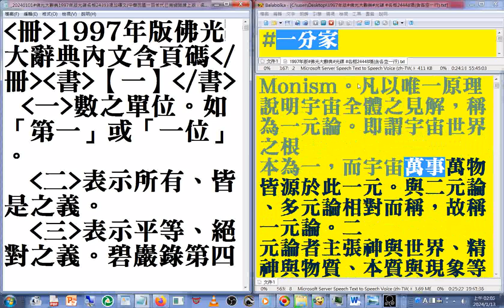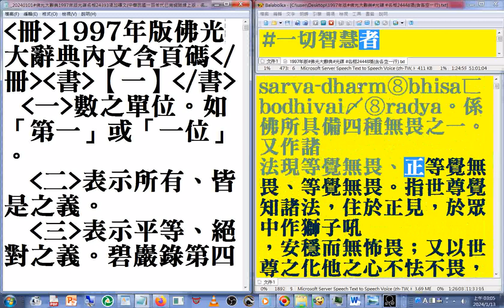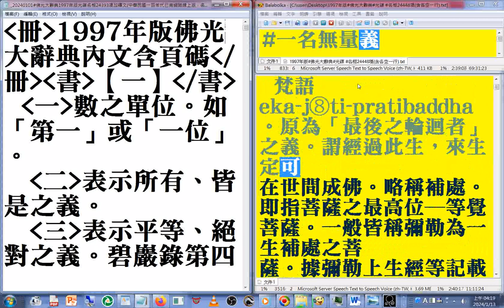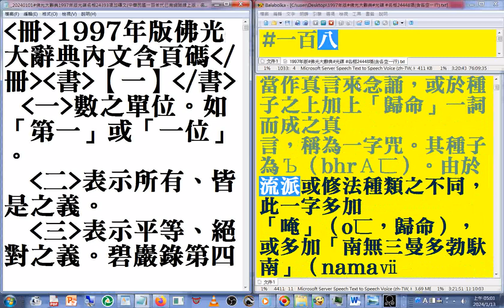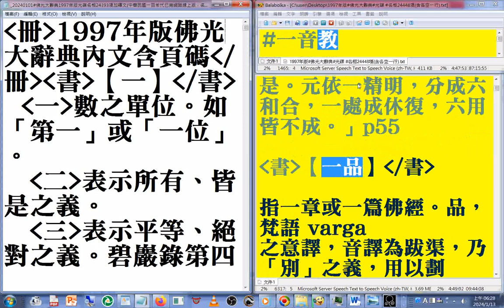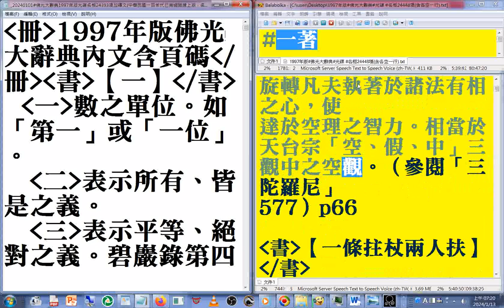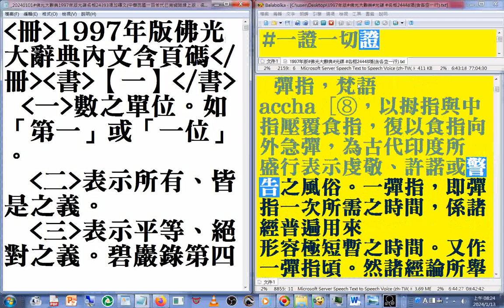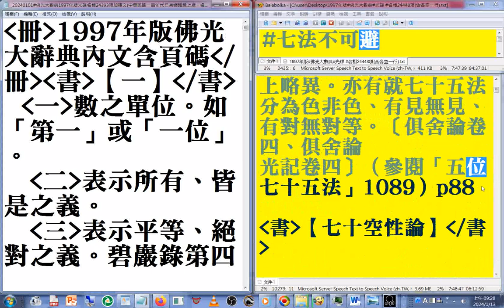有聲書 01【一】...七十五法 1997年版#佛光大辭典#光碟，使用電腦報讀程式#Balabolka 逐字唸，部分破音字讀音有誤請見諒